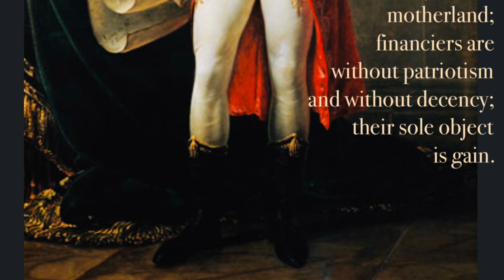Memoirs of Napoleon’s Valet St. Denis aka “Ali”, 229-235.